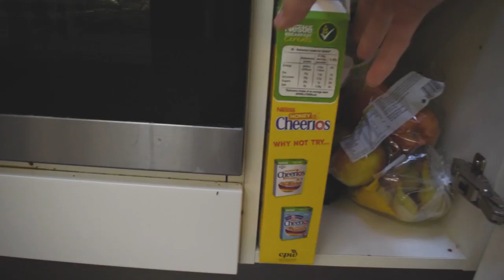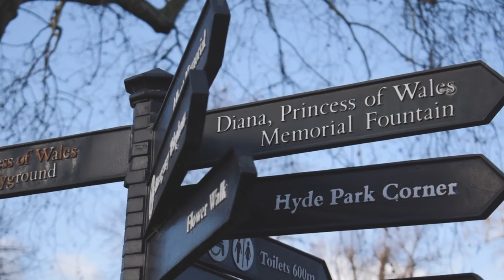HYDE - my journey to campus | LONDON CINEMATIC VLOG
A short vlog showcasing my journey to the Imperial College Campus through the beautiful Hyde Park in London.

1. Marian Hill - Down

2. Kupla - Emerald

Follow me on other platforms for more films, blog posts, art, and photography!

Patrick